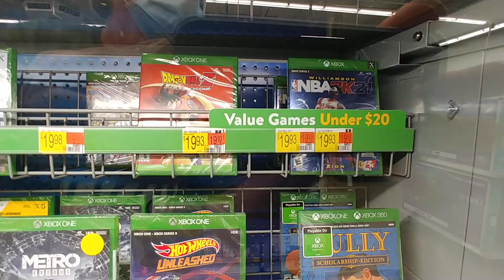Value XBOX Games at Walmart - Aug 2023